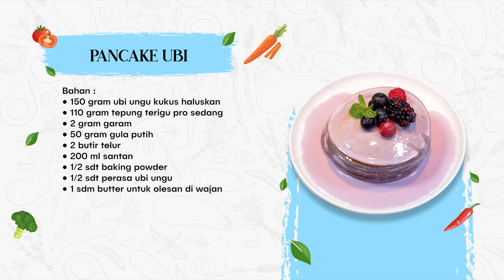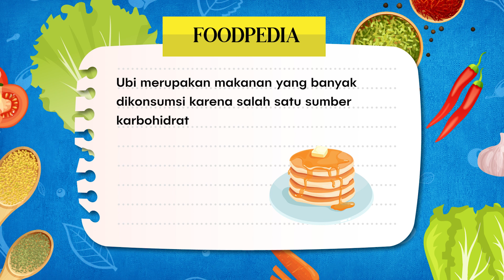RESEP PANCAKE UBI, MUDAH DIBUAT ENAK RASANYA | MASAK APA CEU? - Moji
Eceu sadayana, hari ini kita masak PANCAKE UBI

RESEP PANCAKE UBI
- 150 gram ubi ungu kukus
- 110 gram tepung terigu
- 50 gam gula putih
- 1/2 sdt vanili bubuk
- 2 butir telur
- 100 ml susu cair
- 1/2 sdt pewarna ungu
- 75 gram cokelat putih
- 100 ml whip cream
- 1 sdm margarin

Yuk, simak resepnya hanya di Masak Apa Ceu? bareng Teh Jenny setiap hari di Moji